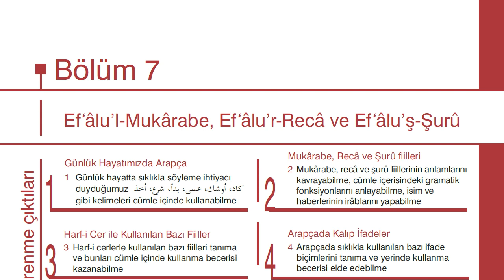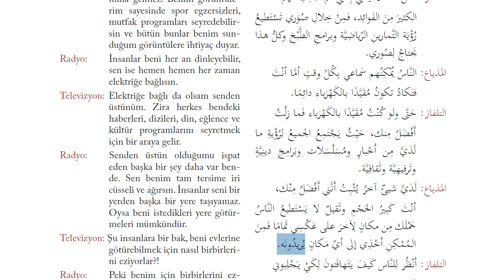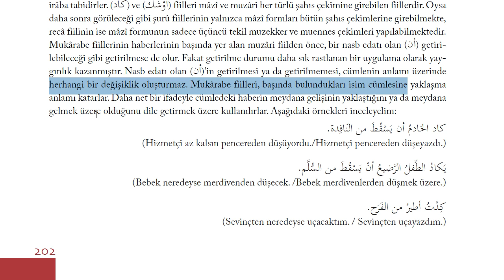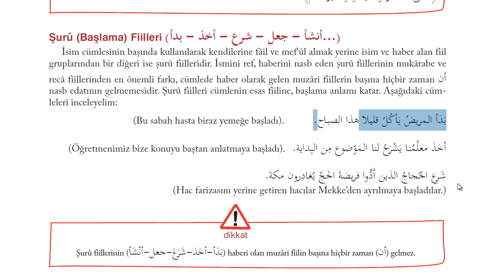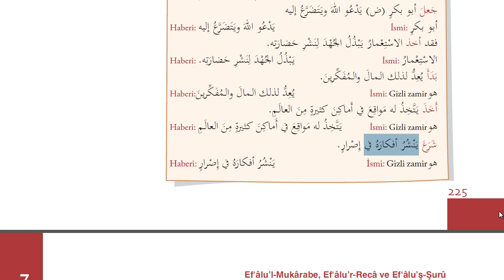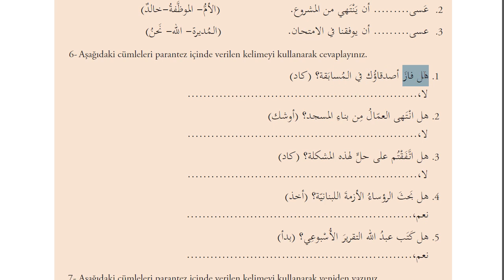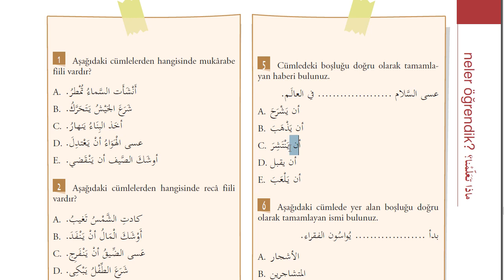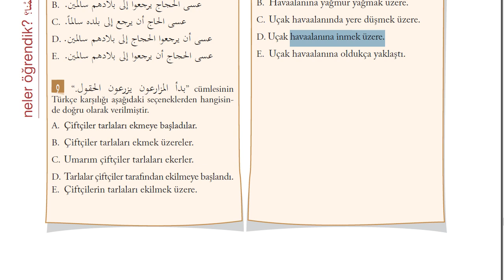İlahiyat Önlisans Arapça - 4-Ünite - 7 | HD (Mukarabe,Rece,Şuru fiilleri)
Mukarabe yani yaklaşma fiilleri ne demektir ?
Reca yani umut fiilleri ne demektir ?
Şuru yani başlama fiilleri ne demektir ?

Bu fiillerin ameli/görevi nedir ?
Hangisinin haberine en dahil olur ?
İsminin ve haberinin irabı nedir?
Merfu ne demektir ?
Bu fiiller hangi durumda isim - haber almaz?